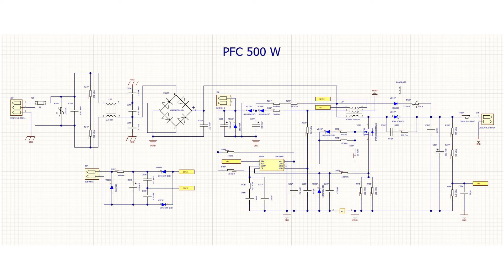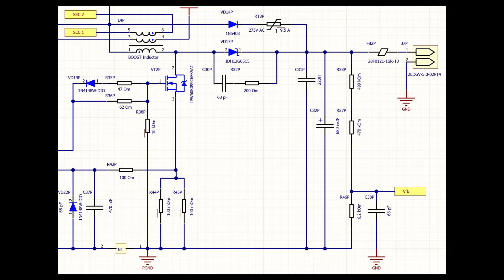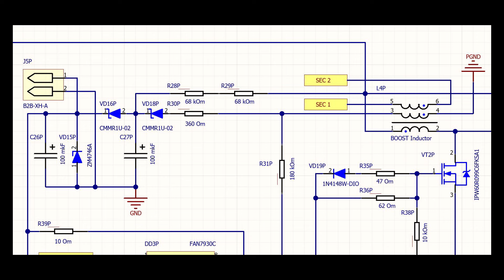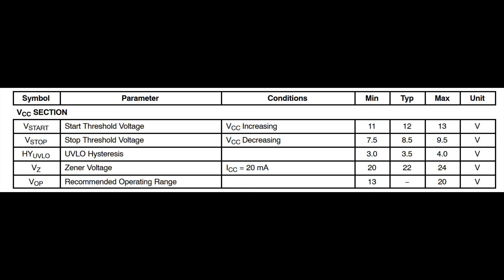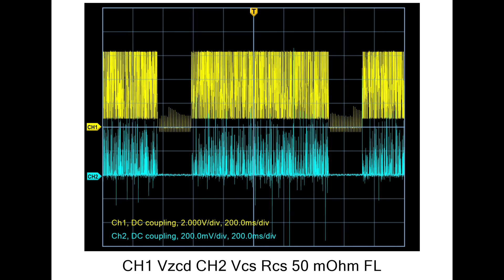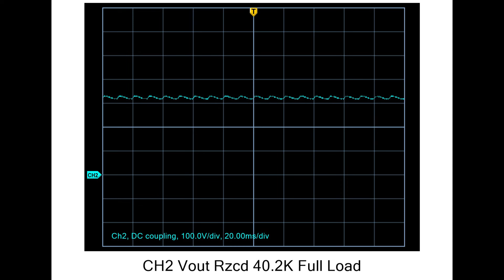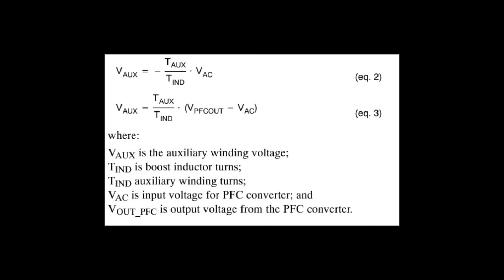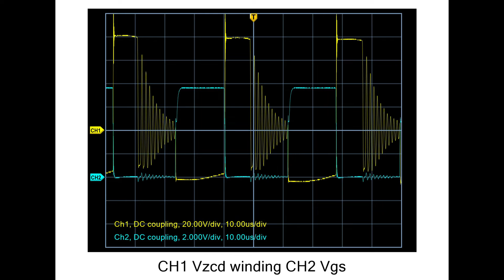Как запустить PFC если он не взорвался и не cтартует при первом включении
В этом обзоре вы увидите как найти причину по которой разработанный вами PFC конвертер не запускается или напряжение на его выходе не достигает расчетного значения.

Наш PFC конвертер выходной мощностью 500 Вт построен на базе микросхемы FAN7930C. PFC работает в пограничном режиме протекания тока через индуктивность преобразователя. Самопитание устройства осуществляется через параметрический стабилизатор от обмотки самопитания намотанной на дроссель PFC.

При первом включении ничего не взорвалось, сетевой предохранитель цел, это уже не плохо - компоненты преобразователя сохранились для последующих попыток включения и быть может, доживут до нормальной работы PFC конвертора. Вооружившись осциллографом начинаем исследовать форму напряжения в характерных точках схемы.

Все измерения кроме измерения выходного напряжения, напряжения сток исток ключевого транзистора необходимо проводить относительно сигнальной земли ИС контроллера PFC непосредственно на выводах ИС или максимально близко к ним.

Важно помнить, что PFC является не изолированным сетевым преобразователем, при подключении осциллографа необходимо использовать либо:
✅ Изолированные пробники/щупы,
✅ Батарейное питание прибора
✅ Развязку питания прибора от сети с исследуемым устройством.
Прикосновение к частям устройства подключенного к сети не изолированным инструментом может иметь летальные последствия для жизни!

ИС контроллера PFC FAN7930C достаточно типичный представитель семейства аналогичных микросхем контроллеров различных производителей. Изучив блок схему ИС, вы увидите три петли обратной связи:
✅ Обратная связь по напряжению ZCD (это основная ОС определяющая работу контроллера PFC)
✅ ОС по выходному напряжению PFC
✅ ОС по току ключа преобразователя
Если при первом включении устройство не заработало и ничего не сгорело, то сигналы перечисленных выше ОС могут препятствовать нормальной работе ИС контроллера например, защищая его или нагрузку, но сначала необходим проверить - уровень напряжения питания контроллера и наличие импульсов на затворе ключевого транзистора PFC. Если уровень напряжения недостаточен, увеличиваем число витков обмотки самопитания.
Важно! Обмотка самопитания должна быть включена противофазно основной обмотке дросселя т.к. для обеспечения работы контроллера в пограничном режиме протекания токов необходимо именно такое включение для работы функции ZCD определяющей момент перехода тока в индуктивности через ноль и использующей туже обмотку самопитания.
После того как напряжение питания микросхемы контроллера стабильно и в норме, необходимо исследовать на периоде времени не менее одного полного периода сетевого напряжения форму и амплитуду импульсов на пине ZCD контроллера в совмещенной осциллограммой с Vgs - управляющими импульсами на затворе ключевого транзистора.
В нашем случае проблема была в некорректном значении резистора Rzcd, т.к. значение полученное расчетом оказалось не верным, измеряя выходное напряжение мы подобрали значение резистора Rzcd по достижению выходного напряжения расчетного значения в 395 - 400 (В).
Для того что бы убедиться что преобразователь работает правильно, необходимо снять совмещенную осциллограмму напряжения на обмотке самопитания до диода и напряжения на затворе ключевого транзистора PFC. Дополнительно нужно проверить, что для принятых условий, напряжение обратной связи с делителя выходного напряжения стабильно и достигает заданного уровня, а напряжение на токоизмерительном резисторе не превышает уровня срабатывания защиты по току нагрузки и на интервале открытия силового ключа, ток линейно растет.
После этого можно начинать испытания стабильности петли регулирования и тест на наработку.

В заключение: контроллер мы запустили, микросхема контроллера PFC FAN7930C способна управлять затвором ключа IPW60R099C6 без внешнего драйвера.